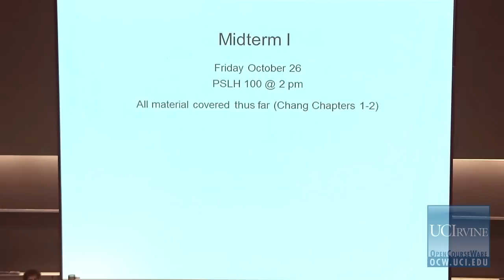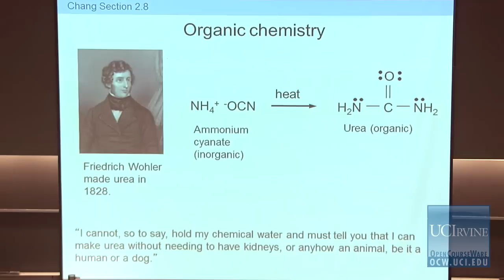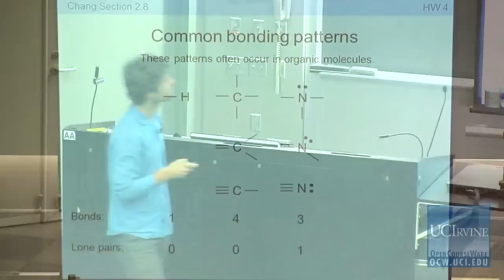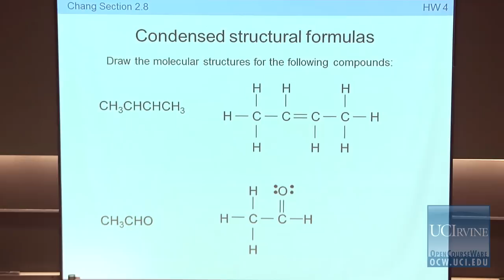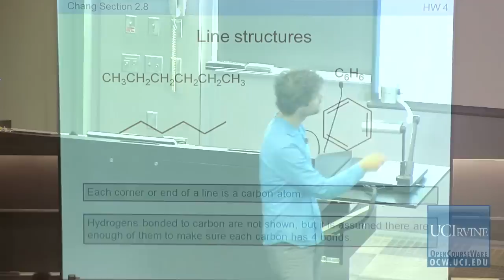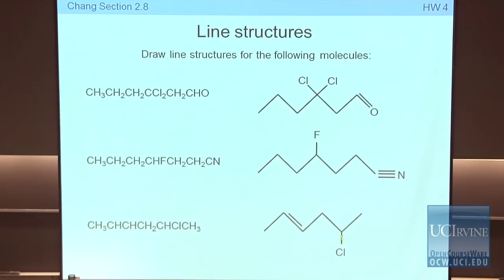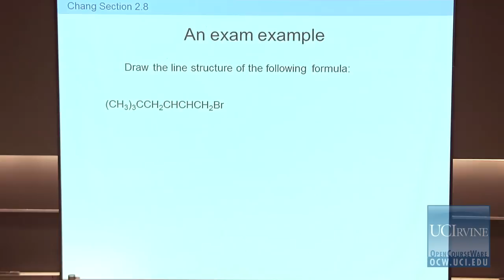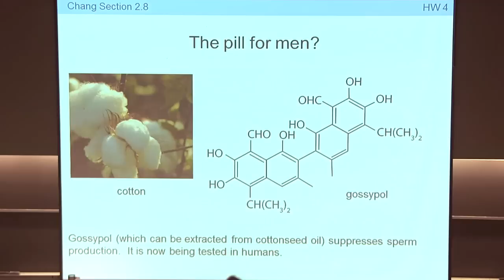Preparation for General Chemistry 1P. Lecture 09. Organic Compounds.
UCI Chem 1P General Chemistry (Fall 2012)
Lec 09. General Chemistry Preparation for General Chemistry -- Organic Compounds --
Instructor: Eric Potma, Ph.D.

Description: UCI Chem 1P is a preparation go General Chemistry that covers: units of measurement, dimensional analysis, significant figures; elementary concepts of volume, mass, force, pressure, energy, density, temperature, heat, work; fundamentals of atomic and molecular structure; the mole concept, stoichiometry; properties of the states of matter; gas laws; solutions concentrations. Course may be offered online.

This video is part of a 24-lecture undergraduate-level course titled "Preparation for General Chemistry" taught at UC Irvine by Associate Professor Eric Potma.

Slides:

00:05- Organic Compounds
02:54- Midterm 1
04:25- Organic Molecules, Covalent Bonds
06:29- Organic Chemistry
07:25- Why Carbon?
09:45- Alkanes
10:24- Common Bonding Patterns
14:29- Condensed Structural Formulas
17:25- Condensed Structural Formulas, Slide 2
21:56- Line Structures
25:15- Line Structures: Practice
27:41- Line Structures: Practice, Slide 2
31:01- Line Structures: Writing Formulas
34:00- Line Structures: Writing Formulas, Slide 2
35:42- An Exam Example
39:09- Bee Pheremones
40:10- Indigo
41:10- Steroids
42:02- The Pill
42:32- The Pill for Men
43:00- See You on Friday!

Required attribution: Potma, Eric General Chemistry 1P (UCI OpenCourseWare: University of California, Irvine), [Access date].